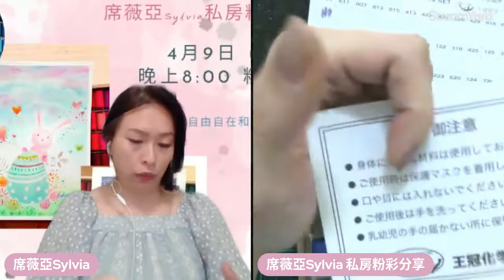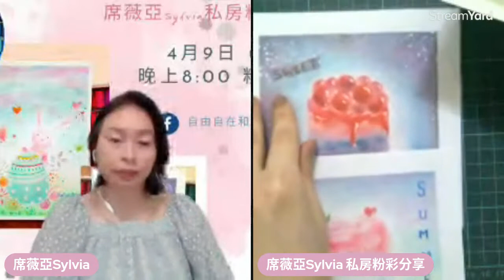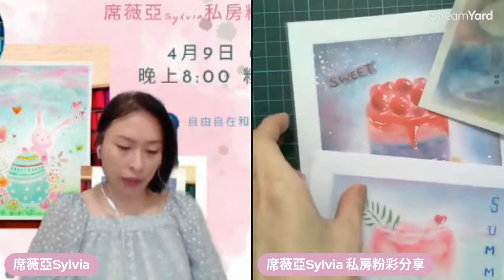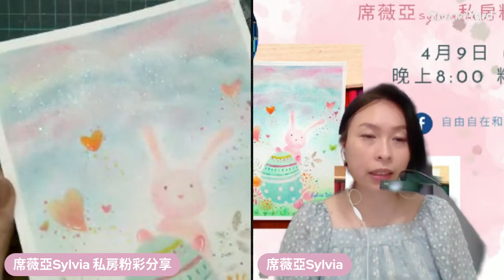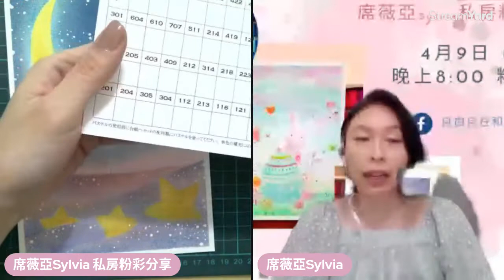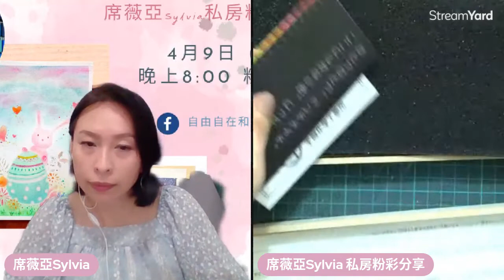直播 席薇亞Sylvia 私房粉彩作品分享 日本百年京都粉彩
日本京都粉彩為匠人手工製作，擁有獨特的美麗色澤。
這次分享的粉彩作品，都是使用京都粉彩創作，歡迎大家一起來欣賞。

*線上課程 /實體課程 歡迎預約 (  FB : 自由自在和諧粉彩 Sylvia )
成人粉彩/兒童拼貼粉彩/親子粉彩/社團活動/企業講座/複合媒材創作
JPHAA日本和諧粉彩/ 準指導師認證 /正指導師認證